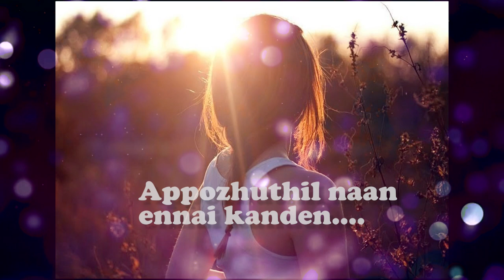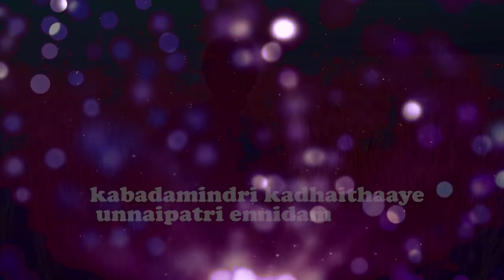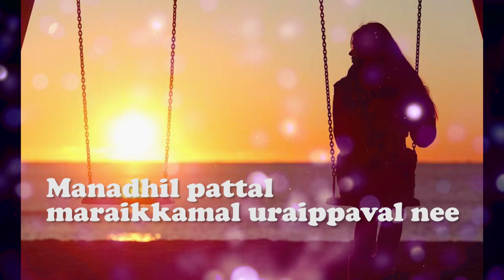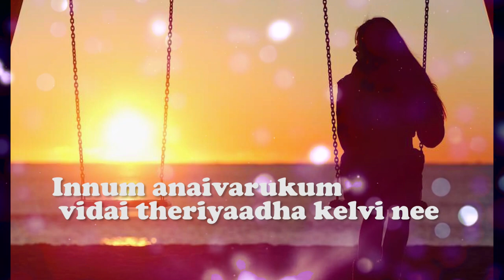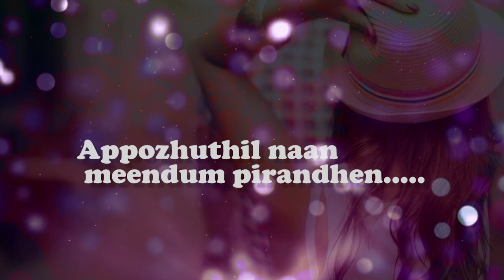Androru Naal||Sriram S K||Piyush Unnithan|| Athul Karthik & Saurav|| Jithin Paul || 2017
Unleashing 'Androru Naal...

Vocals : PIYUSH UNNITHAN | Composer:JITHIN PAUL |

Lyrics : SRIRAM S K | Programming and BGMs : ATHUL KARTHIK |

Guitar:JUNO IMMACULATE | Mixing & Mastering: SAURAV GHOSH

Video Editing: Kathir

Picture Credits:Namrata Mane

Subtitles
I saw her the other day,
At that time I saw myself
I understood her the other day,
Back then, I felt i was born

You are sincerely talked to me about you
You have no less than deceitful friendship

You speak what you think and feel without any hindrance
Still you an unanswered question for everyone

You are in love with arts more than anything else
You enjoy admiring art at every moment of your looks